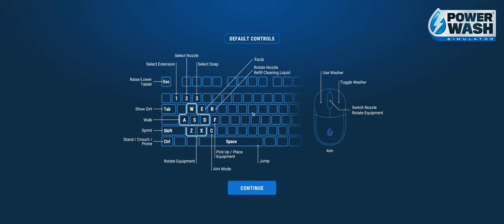PowerWash Simulator | SUV